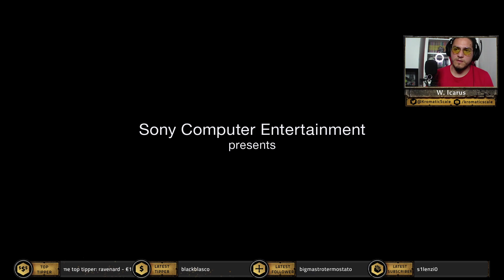The Arcane Run Ep.1